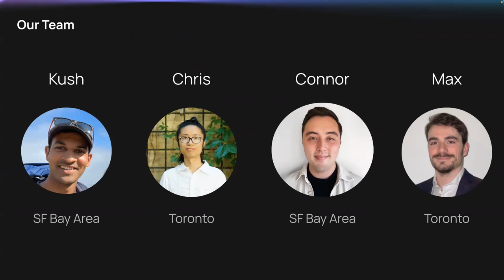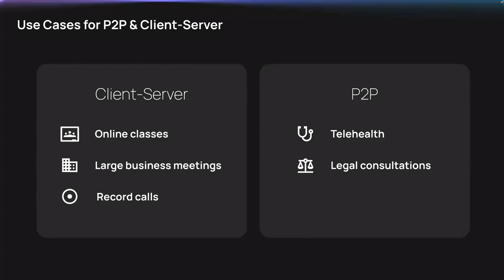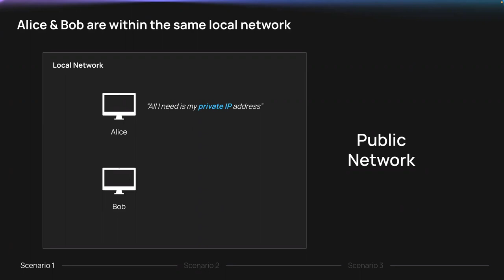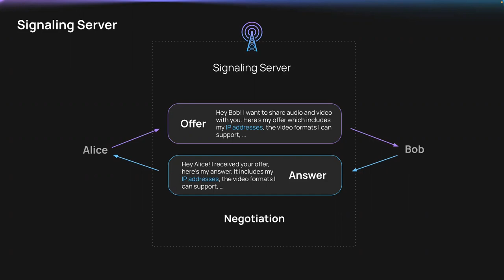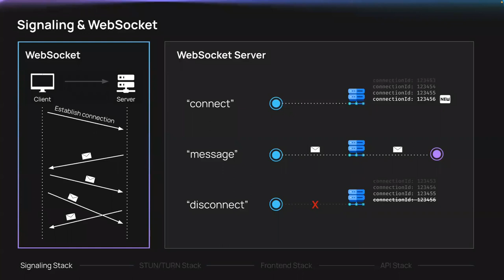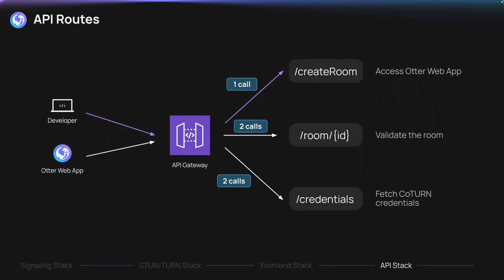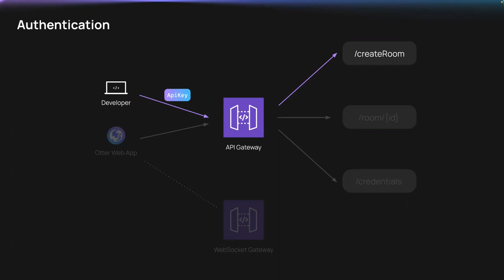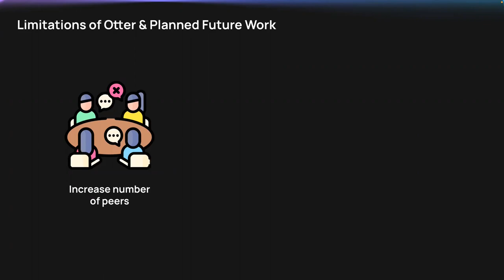Launch School Capstone Presentation: Otter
Presented by:
Chris Shen, Connor McMillion, Kushaal Malde, Maxime St-Onge Amorett

Description:
Otter is an open-source, cloud native framework that enables peer-to-peer video communication within web applications.